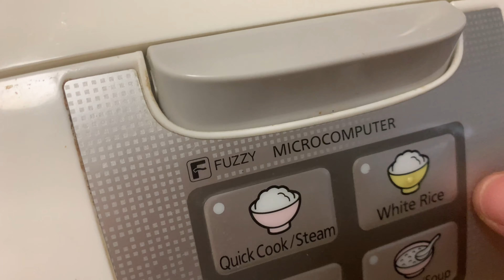Perjalanan NatNat pulang dari Pasar & Bikin Sate Ayam Madura dan beberapa masakan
Resep Sate Ayam
Mbak NatNat